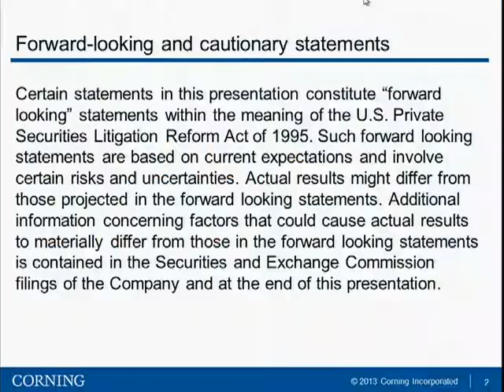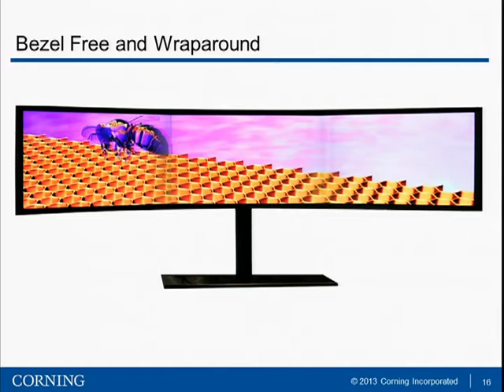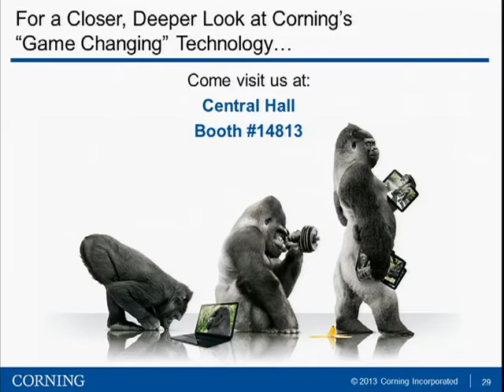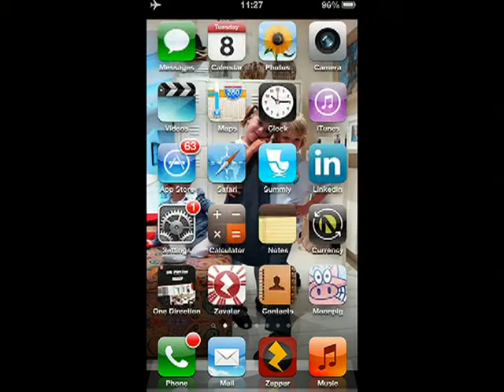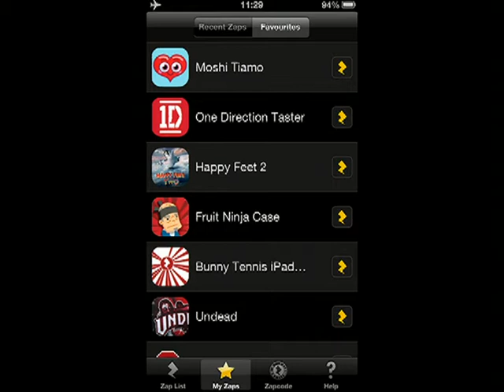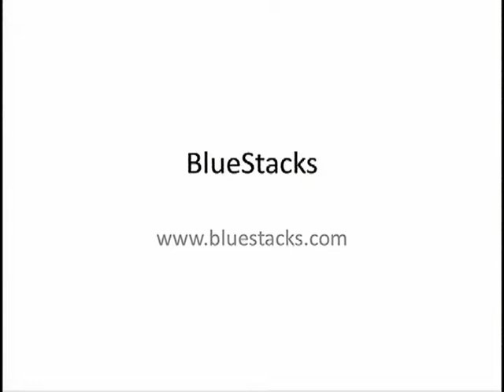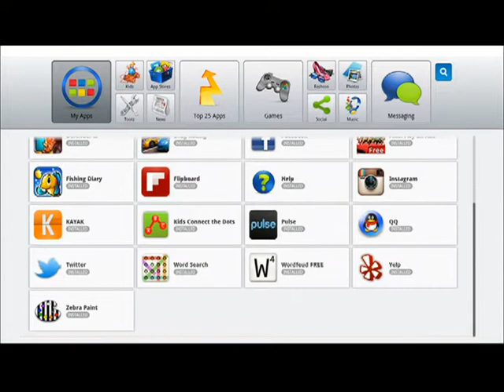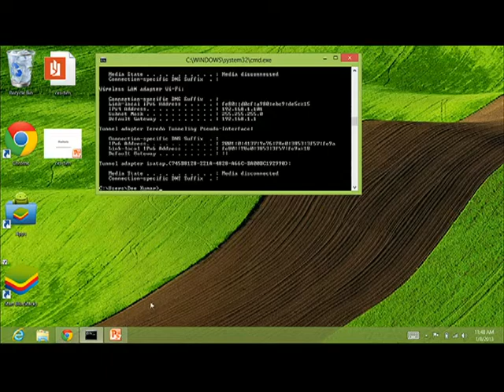2013 CES: LVCC Disruptive Technologies Impacting the Future of Games and Video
2013 CES: LVCC Disruptive Technologies Impacting the Future of Games and Video